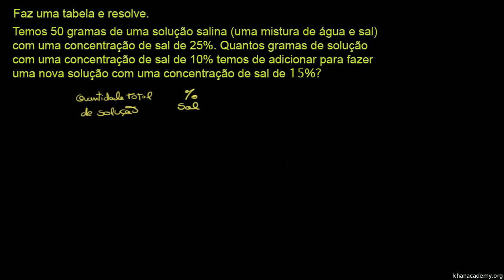Problemas com misturas 2 - Khan Academy em Português (7º ano)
Vídeo original: Mixture problems 2